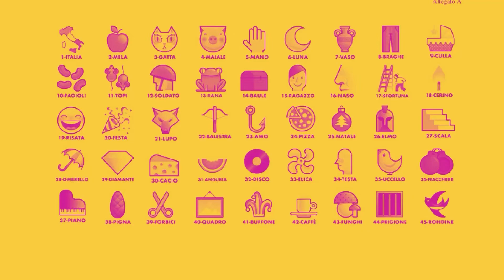SIMBOLOTTO 20 AGOSTO 2022